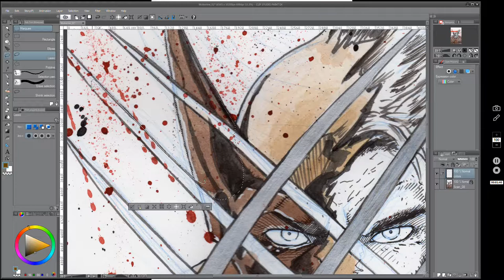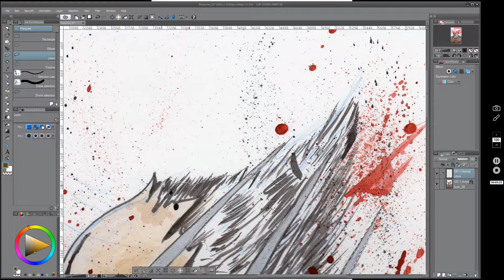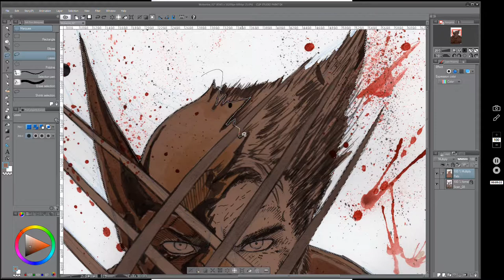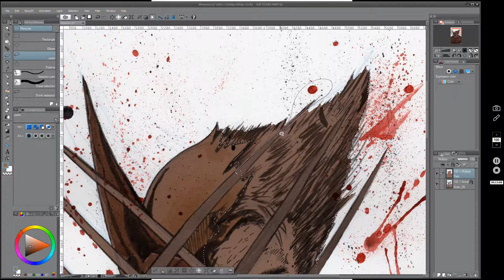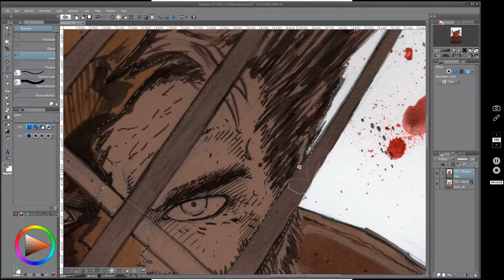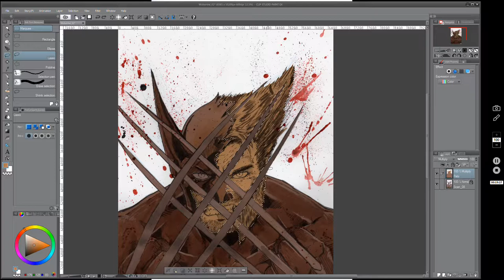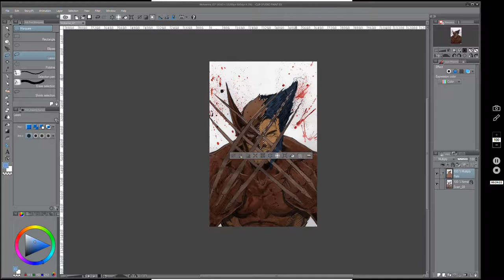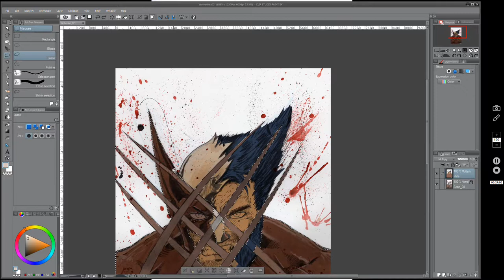Wolverine Colored in Clip Studio Paint 5 on Wacom Cintiq 27QHD - Part 1 of 3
I started this Wolverine traditionally, using coffee (mmm, coffee ...) for the brown and yellow/tan areas, then took it into Clip Studio 5 to finish off the rest of the colors. That's where this video starts essentially.

There will be 2 more parts I'll be adding in this set showing how I'm still getting the learning curve of approaching color and also the method in which I apply the process and learn as I go. I struggle with some things here and there, but ultimately I hope this helps anyone that may feel that they'd like to do similar work.

The original 11x17 piece may be available for sale if you contact me with a comment here or send a message to my Patreon in the link above or Twitter account: @KennONeal